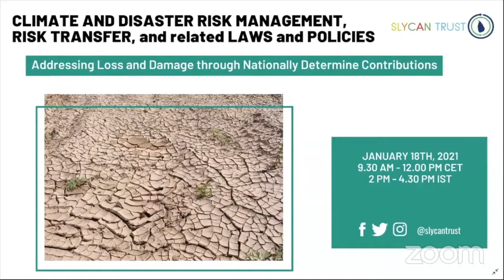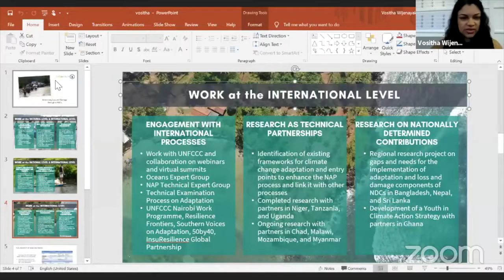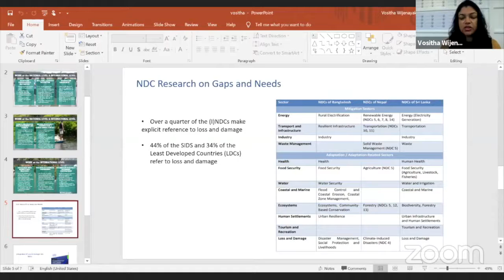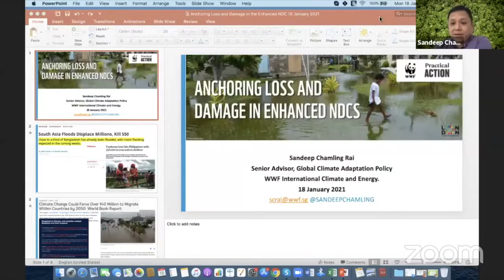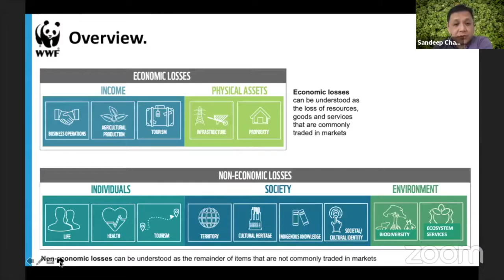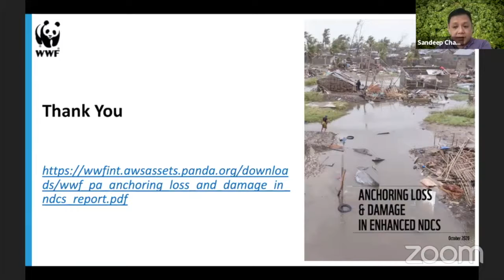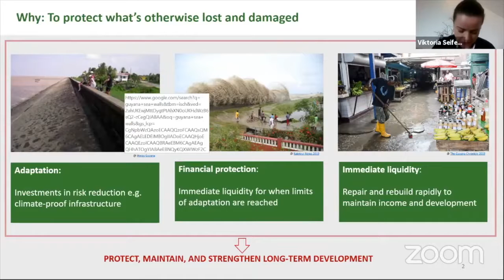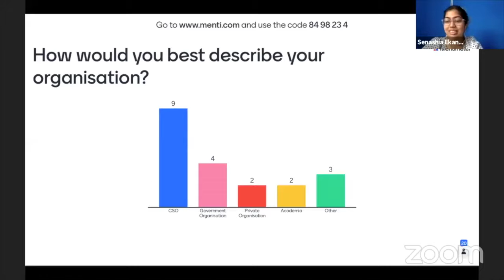Addressing Loss and Damage through Nationally Determined Contributions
The impacts of climate change affect communities and economies across the globe, causing economic and non-economic losses and damages wherever they exceed adaptive capacities. Through the Nationally Determined Contributions (NDCs) under the Paris Agreement, countries can include components on loss and damage and establish national mechanisms and policies to address them. The session will focus on building capacities on the NDC process, the Warsaw International Mechanism on Loss and Damage, and different ways to integrate loss and damage into climate commitments, evidence-based policies and actions, and comprehensive risk management frameworks.

Organised by SLYCAN Trust as part of the project  Multi-actor-partnership on Climate and Disaster Risk Financing and Preparedness in the Context of the InsuResilience Global Partnership supported by the German Federal Ministry for Economic Cooperation and Development.

The Panel Discussion on Addressing Loss and Damage through Nationally Determined Contributions was held on 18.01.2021